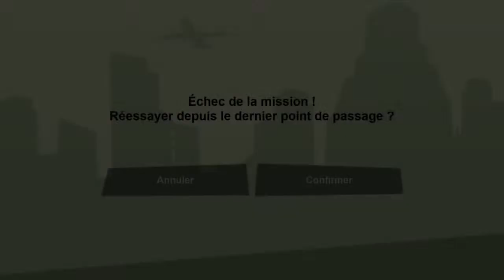BEAUCOUP DE FAIL ÇA ME REND OUF LET’S PLAY #8 GTA SAN ANDREAS REMAKE